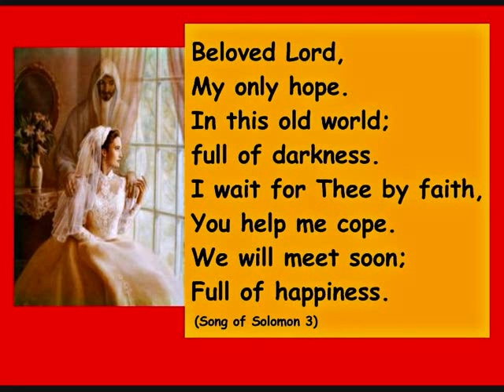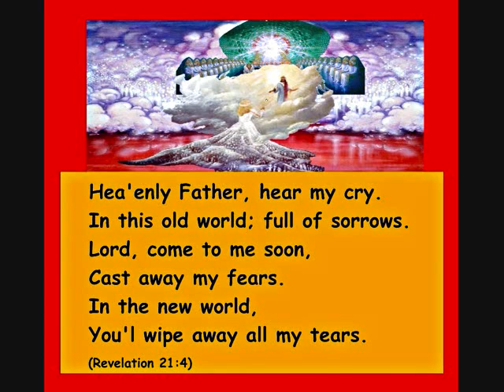Original Christian Song 27A - Beloved Lord (Chinese Melody); Rev 21; Song 3.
Please see video 27B for the instrumental version of the same playlist.